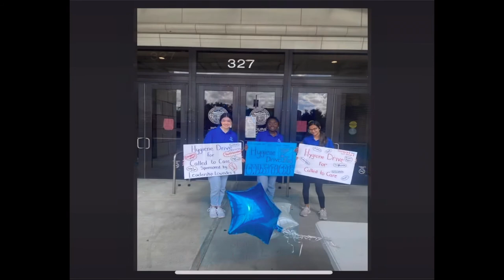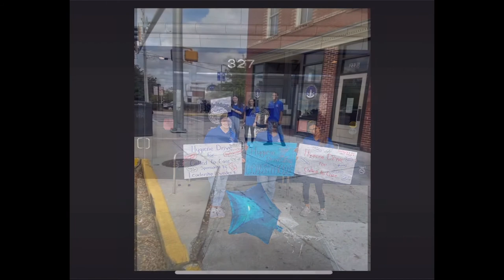Leadership Lowndes Youth “Called to Care” Group Video